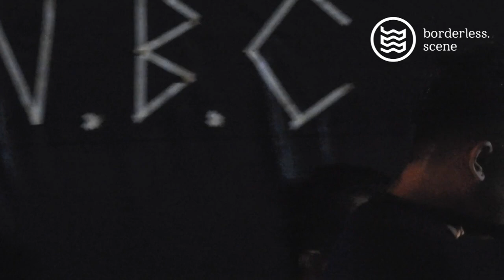PETAKA - Hardcore Akhir Pekan (Live at Hardcore Attack 2019 // Buqiet Skate Park // Bandung)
Indonesian Hardcore Punk Band unit formed in Jakarta City called PETAKA played their cool song taken from their Album "Sebuah Dedikasi (2016)" called "Hardcore Akhir Pekan" in their showcase held before Covid-19 Pandemi Disaster called "Hardcore Attack 2019"